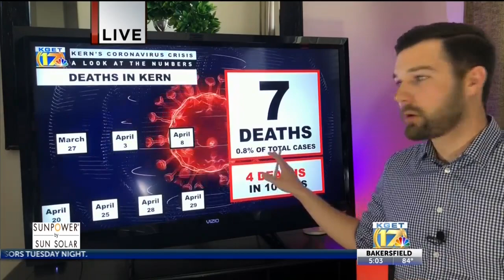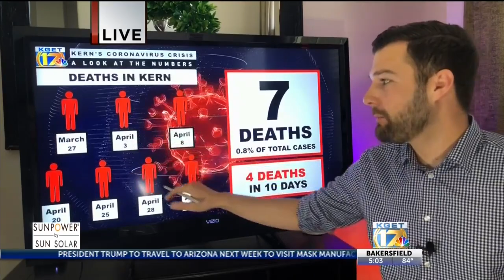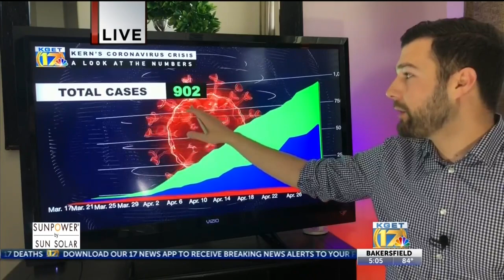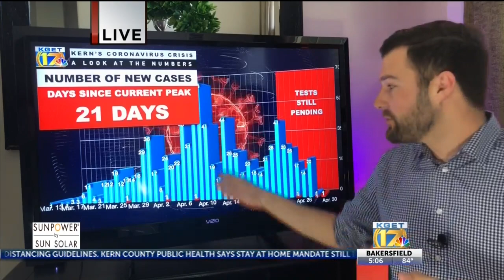Number Breakdown with Alex Fisher April 30, 2020